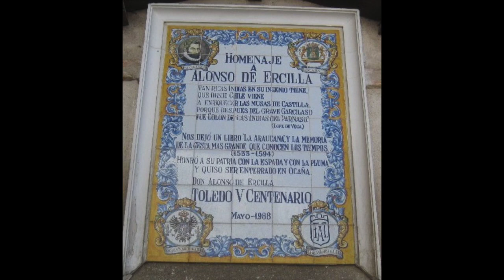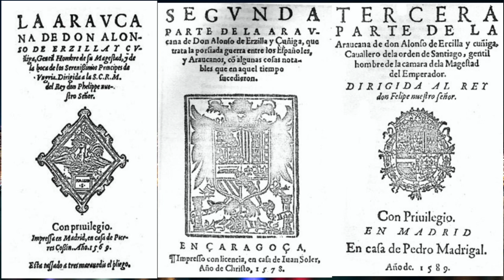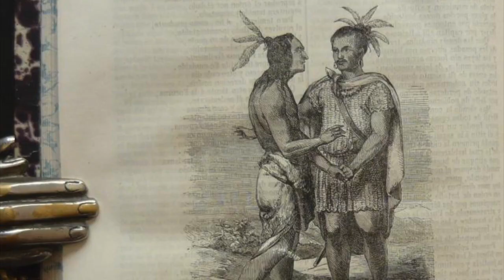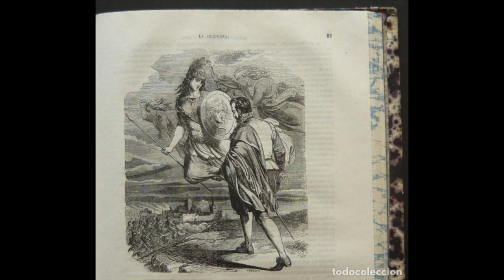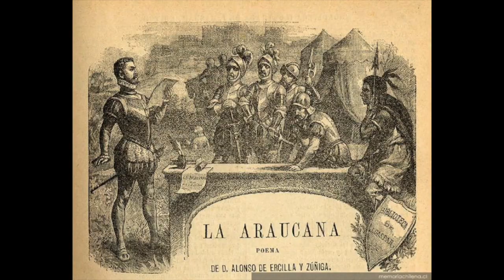ALONSO DE ERCILLA videopoema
Video sobre: ALONSO DE ERCILLA videopoema José María Gómez Gómez revive en verso la experiencia humana y estética de Alonso de Ercilla al escribir LA ARAUCANA, poema repico que cumple 450 años de su publicación.